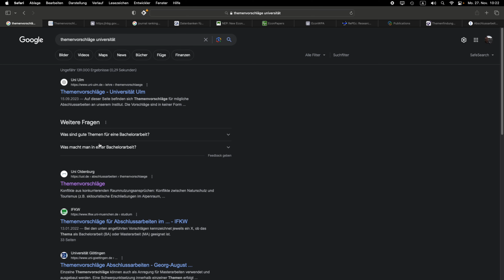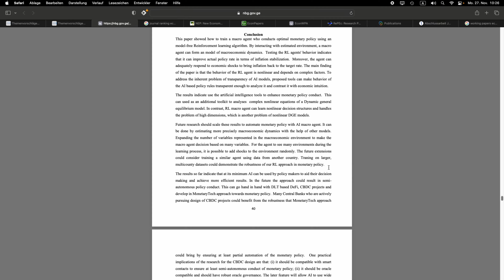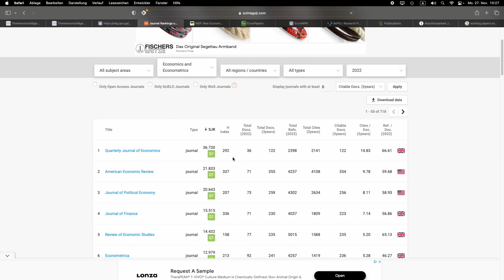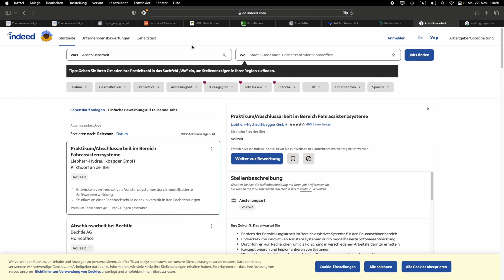So findest du dein Abschlussarbeitsthema!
⚠️ Wissenschaftlich fundiert, praxisnah, Schritt-für-Schritt und anhand von Beispielen📘 Heute tauchen wir tief in die Welt der Abschlussarbeiten ein und ich werde euch meine besten Tipps und Ideen für die Suche nach dem perfekten Thema mitteilen. Egal, ob ihr gerade dabei seid, eure Bachelor- oder Masterarbeit zu schreiben, die Herausforderung besteht oft darin, das optimale Thema zu finden.

Die Geheminisse des Studiums: Was ich wirklich gelernt habe:
Die Produkte, die ich tagtäglich verwende und mir meinen Alltag versüßen